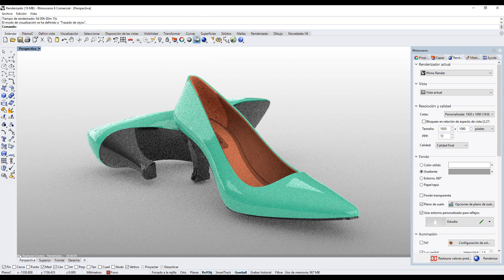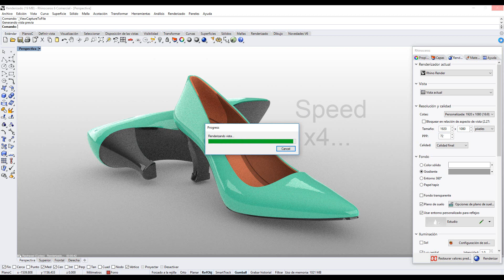Tutoriales Rhino - Cómo hacer un render básico Español 2019 part14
Bienvenidos a mi serie de tutoriales de diseño y modelado 3D para Rhinoceros. A continuación os enseñaré a realizar un renderizado con  las herramientas que nos brinda rinoceros.